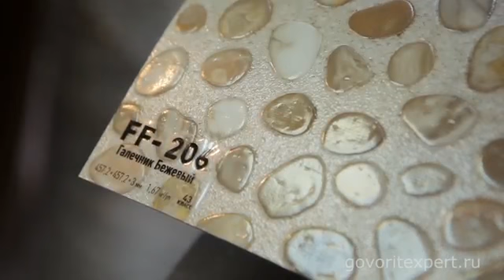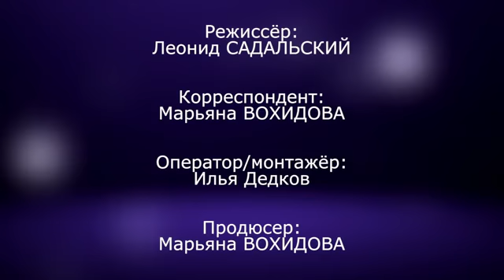Экологически Чистые Напольные Покрытия Дерево, Пробка, Камень, Плитка Говорит ЭКСПЕРТ Полы